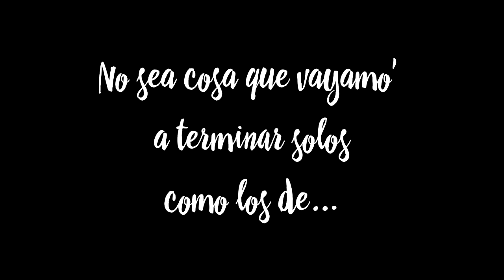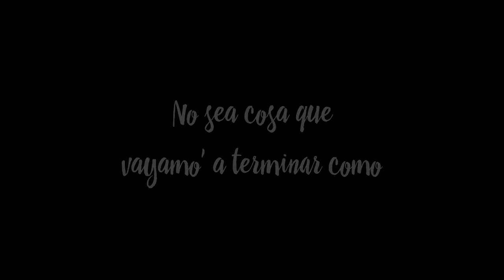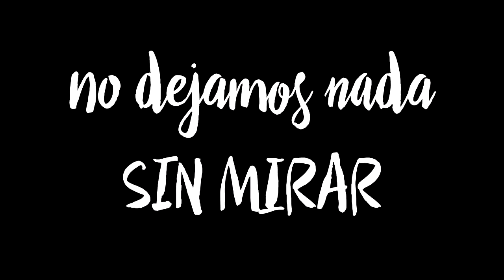LICUADORA CEREBRAL - Video Lyrics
LICUADORA CEREBRAL es parte de "Un día de estos", nuestgro disco debut que vamos a presentar el Sábado 6 de Mayo en La Trastienda. Localidades en Venta!!

La Orquestonga es:

Juan Bonaudi: Voz y percusión
Lolo Micucci: Piano y coros
Fede Elías: Guitarra y coros
Chicho Salerno: Bajo
Roger Bas: Bateria y coros
Lucas Guzmán: Acordeón
Jansel Torres: Percusión
Miguel Angel Tallarita: Trompeta
Iván Carrera: Trompeta
Sergio Colombo: Saxo tenor
Fernando Albareda: Trombón

Seguinos en Facebook, Twitter, Instagram